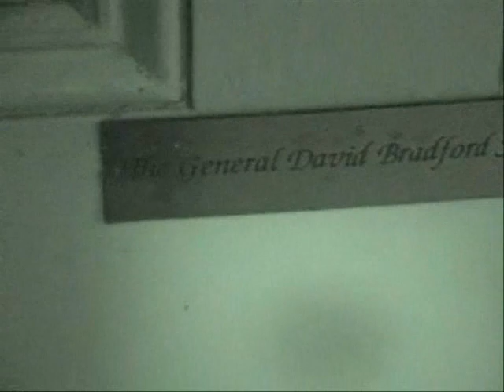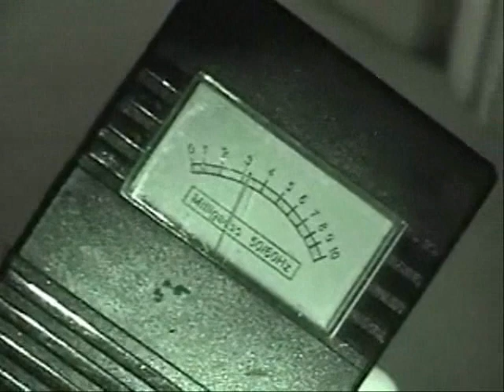Alone in America's Most Haunted Bedroom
JoshuaPWarren.com presents: Here is my rough, personal camcorder footage from 2 nights I spent at Myrtle's Plantation in Louisiana, Feb. of 2008. As you will see, I made contact with . SOMETHING.